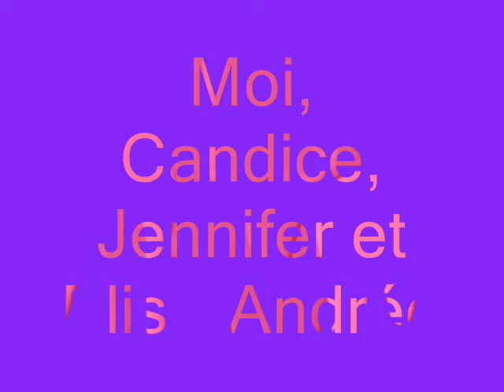Walls Of Jericho 16 Avril 2007 L'Anti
Le Show De Walls Ki a Eu Lieu Eul 16 Avril ! Sta VRm Trop Meulade Laa !